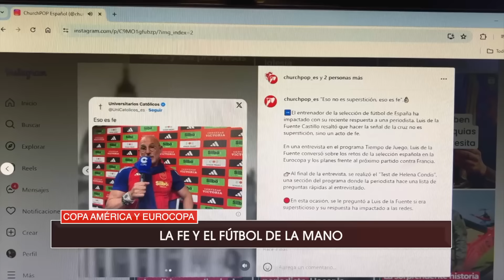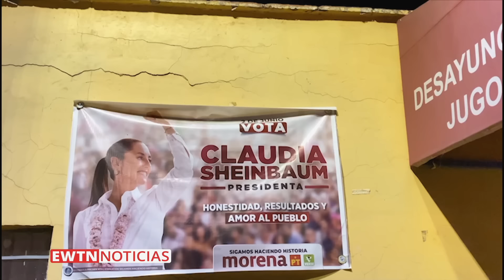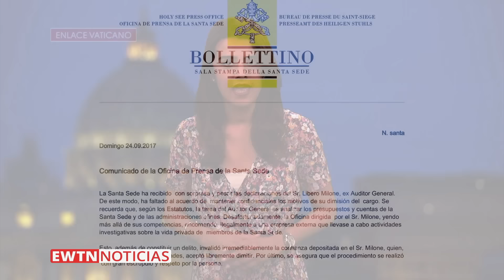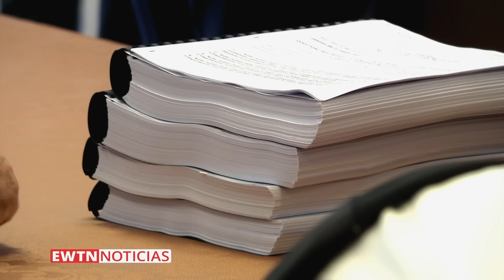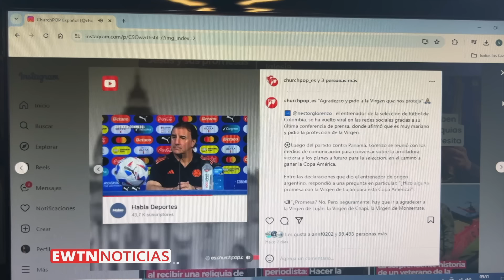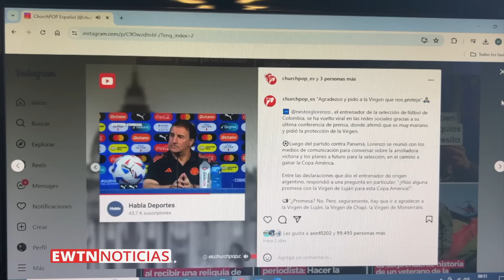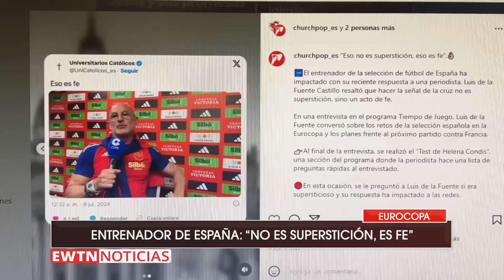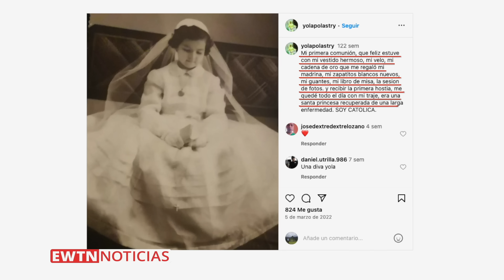EWTN NOTICIAS - 2024-07-12 - Noticias católicas | Programa completo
EWTN Noticias de hoy:
- Desde México: obispo dice que con el gobierno de Scheimbaum, la llegada del comunismo es inminente.
- Desde el Vaticano: Ex auditor de las finanzas de la Santa Sede apela despido injustificado. Insinúa que el veredicto tiene que ver con irregularidades que encontró en las cuentas vaticanas.
- Los entrenadores de fútbol de Colombia y España, demuestran al mundo que todo es posible si se tiene la fe puesta en Cristo y la Virgen María.
- En Perú: a pocos días de la fiesta de la Virgen del Carmen, la hermandad, pide a la Madre de Dios que interceda por la patria en una Santa Misa junto a representantes del Gobierno.
- Este 17 de julio, Famflix presenta: “Un boleto de vuelta a Casa”, mediometraje sobre la vida del músico católico mexicano, Juan González, que ahora evangeliza con su familia.